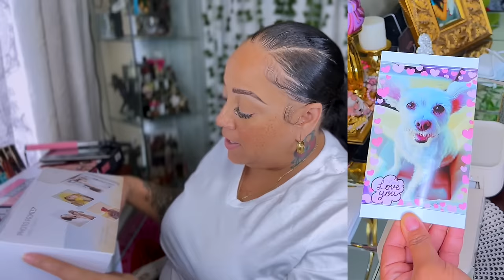REAL TALK Trying To Pull My Emotions Together WHEN LIFE IS WAY TOO MUCH TO HANDLE NOSEY NEIGHBORS!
In this real talk video, I open up about trying to handle overwhelming emotions and dealing with nosey neighbors. Life can be tough, but remember you're not alone in facing these challenges. Let's talk about navigating through difficult emotions and situations together.

AMAZON BABY REGISTRY

Validity: until May. 28

2. Official Site Purchase Link (Shopify)
Validity: until July. 31

GOOSE CREEK CANDLES (THEY HAVING A SALE 3 Wick Candles 5 for $55)

WRITE OR SEND US LOVE GIFTS TO:
Muffinismylovers

SOME OF MY FAVORITE SITES